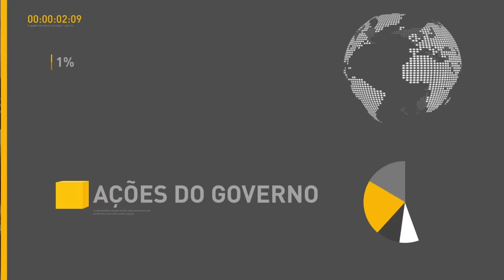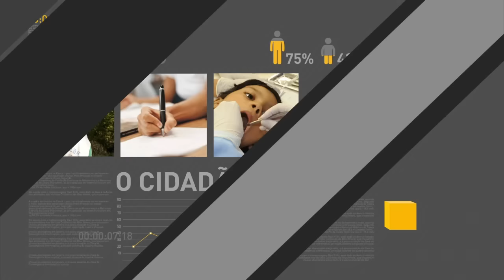Modificada regra de retorno para quem recebe auxílio-doença do INSS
REPÓRTER NBR 20H - 26.08.16: Modificada regra de retorno para quem recebe auxílio-doença do INSS. E mais: Ministério do Trabalho disponibiliza em seu portal a lista com nomes de beneficiários do PIS/PASEP. Veja também: continua o julgamento de impeachment da presidenta afastada Dilma Rousseff.